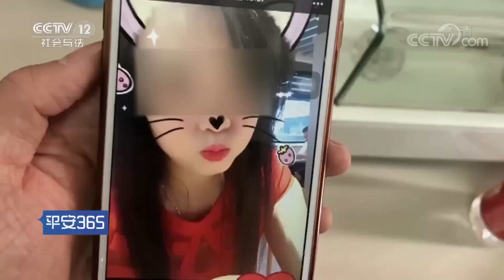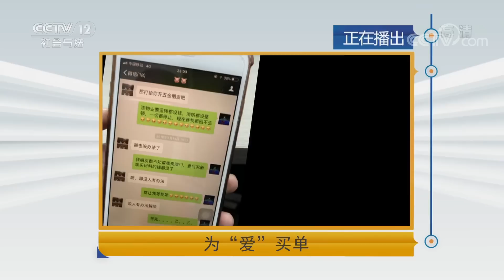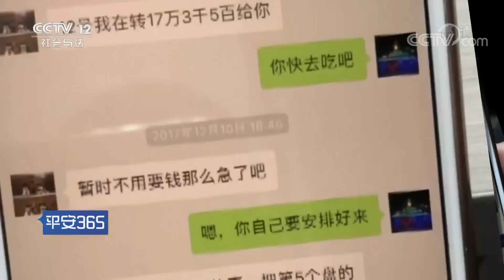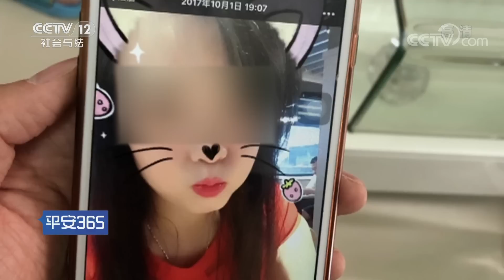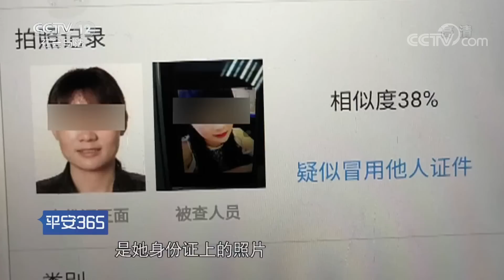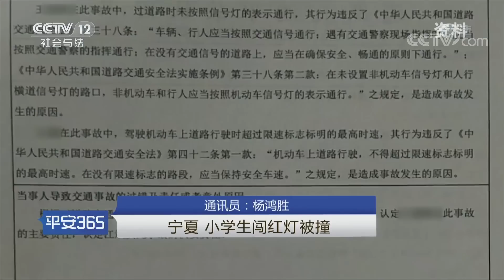《平安365》为“爱”买单 20190410 | CCTV社会与法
本期节目主要内容：2018年3月22日，广东省深圳市公安局坪山分局坪山派出所接到一起报案，一名男子带着自己弟弟的微信聊天记录称他弟弟可能被骗了，金额大约有六七百万元。弟弟早年在一家足浴中心认识了一名女性，后来发展成男女朋友，在交往过程中，这名女性却不断向弟弟要钱。